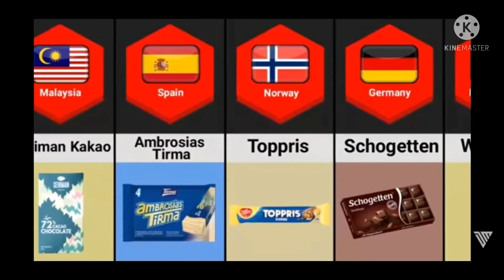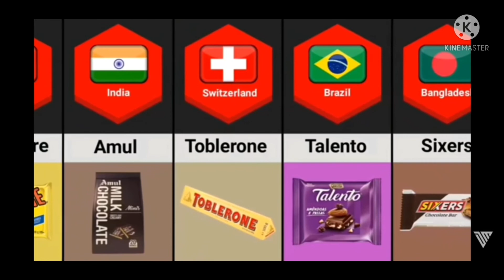# datamatics in all countries Choclete from different Countries# yt....